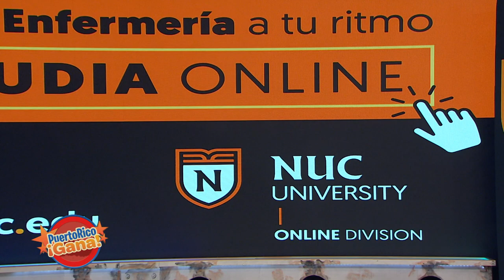04 PR GANA ABR 15 2021